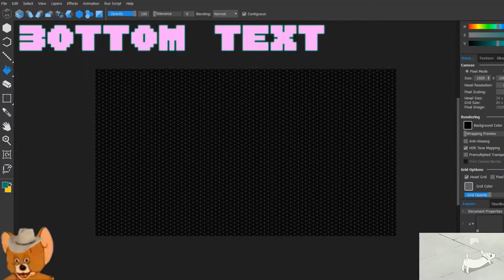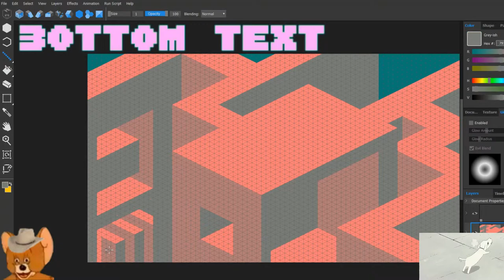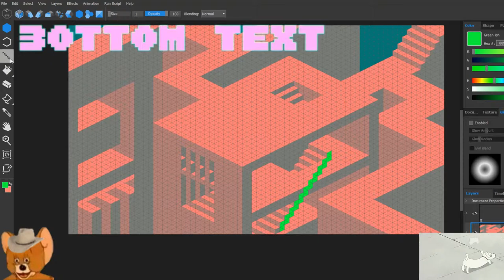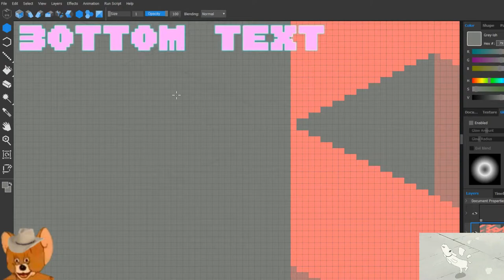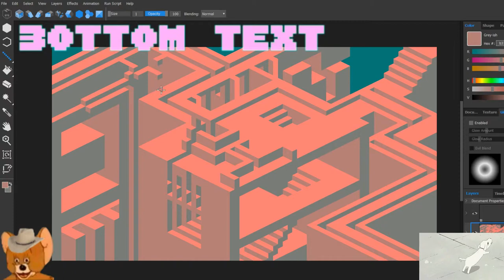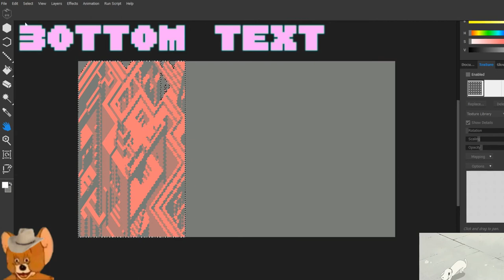hexels timelapse thing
the result of 4 hours of streaming

stuff starts around 30 seconds in or so

song is "and others" by agraph.